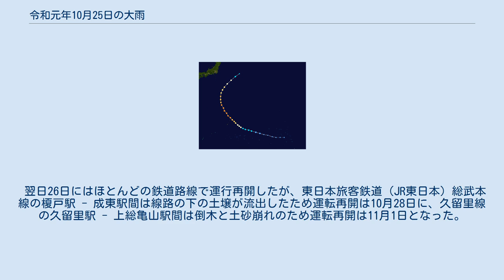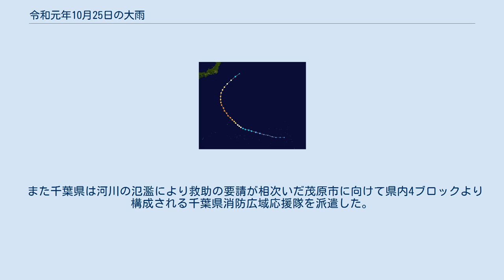令和元年10月25日の大雨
令和元年10月25日の大雨（れいわがんねん10がつ25にちのおおあめ）は、2019年（令和元年）10月25日に台風21号により発生し、千葉県を中心に被害をもたらした豪雨災害である。
 同年の台風21号が10月24日から26日にかけて日本の東海上を北上し、台風から暖かく湿った空気が流れ込んだため、大気の状態が不安定となり、関東地方と東北地方の太平洋側で豪雨となった。
特に千葉県と福島県では総降水量が200mmを超え、わずか半日足らずで平年の10月1か月分の降水量を上回る記録的な大雨となった。
このため、千葉県で11人、福島県で2人が死亡した。
 この両県では、同年9月9日の令和元年房総半島台風（台風15号）、10月12日の令和元年東日本台風（台風19号）による被害の復旧途上で再び大雨に見舞われたため、27河川で氾濫が起き、各地で土砂崩れや浸水被害が発生した。
 2019年12月4日、この大雨を激甚災害に指定する政令が公布された。
 台風21号の進路図 東日本の太平洋沿岸にあった低気圧に向かって南から暖かく湿った空気が流れ込むとともに、10月24日から26日にかけて日本の東海上を北上した台風21号周辺の湿った空気が流れ込み、大気の状態が非常に不安定となった。
このため、関東地方から東北地方の太平洋側を中心に広い範囲で大雨となり、12時間降水量が10月の降水量平年値を超えたところもあった。
特に千葉県や福島県を中心に、1時間・3時間・6時間・12時間降水量の観測史上1位の値を更新する記録的な大雨となった。
 気象庁より暫定公表された観測データから、千葉県に記録的な大雨をもたらした要因は次の3点が影響しているとみられる。
 寒気を伴う上空の低気圧が接近したことにより上昇気流が発生し、大気の状態が不安定となったこと。
 内陸からの寒気の流れ込みにより、低気圧から千葉県、茨城県方面に向かって発生した局地的な前線が強化され、停滞したこと。
 この前線に向かって台風21号周辺などからの多量の湿った空気が、強風により流れ込み続けたこと。
 なお福島県から宮城県の太平洋側では、25日夜を中心に関東付近の低気圧の北上に伴い、この低気圧と千島近海に中心を持つ高気圧と間で気圧傾度が大きくなり、東からの強風により湿った空気が流れ込み、大雨となったとみられる。
 千葉県を中心に、河川の氾濫や洪水、土砂災害などの被害が発生した。
以下は2020年10月13日18時現在の消防庁による被害状況の集計である。
 死者のおよそ半数は、車での避難中に車体が水没したり河川に流されたことなどによる「車中死」であった。
そのため、避難のあり方を改めて捉え直す災害となった。
 千葉県においては、千葉市緑区で2か所で土砂崩れが発生し、60代の男女2人と40代の女性1人が死亡した。
市原市でも土砂崩れが発生し、50代の女性1人が死亡した。
 茂原市では、川に流されたとみられる男性1人が死亡した。
また別に女性が川に流されるのを目撃したという通報があり、その後遺体で発見された。
 長柄町では、2台の自動車内から男性がそれぞれ1人見つかったがどちらも死亡した。
長南町でも同様の被害で男性2人が死亡した。
佐倉市でも80代の男性が遺体で見つかった。
 福島県相馬市では市内を流れる川の水があふれ、60代の女性が遺体で見つかった。
また一緒にいた30代の息子も遺体で見つかった。
 同年の台風19号で鉄道が寸断されるなどの大きな被害となった宮城県丸森町でも、25日に100mm以上の雨が降るなど、被災地にさらなる被害をもたらした。
 15河川の19か所で氾濫が発生した。
自治体が作成したハザードマップの浸水想定区域外でも被害が発生した。
避難所となっていた公民館や市役所が浸水しただけでなく、道路でも死者が出たとみられる。
氾濫した一宮川流域の千葉県茂原市では、いずれも浸水想定区域外にある市役所と中央公民館が浸水した。
 千葉県内では10月25日午後5時半時点で約2万3400戸が停電し、最大4700戸が断水した。
 豪雨の影響で公共交通機関が軒並み動かなくなり、道路の冠水も相次いだためで、千葉県内の児童・生徒1200人が帰宅困難となり、学校の体育館や教室、付近の宿泊施設で一夜を過ごした。
 26日正午時点で、東関東自動車道の茨城空港北IC・鉾田IC間の上下線、圏央道の茂原北IC・市原鶴舞ICの内回り・外回りで通行止めが続いた。...